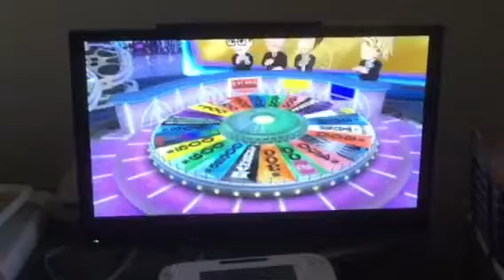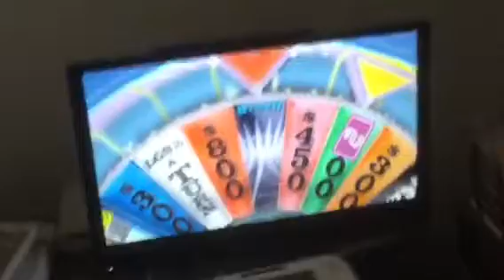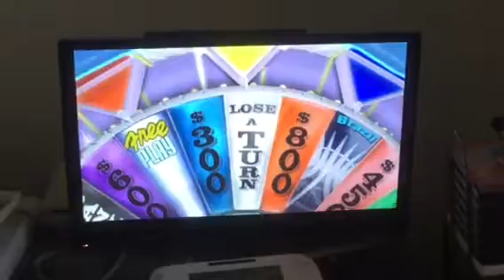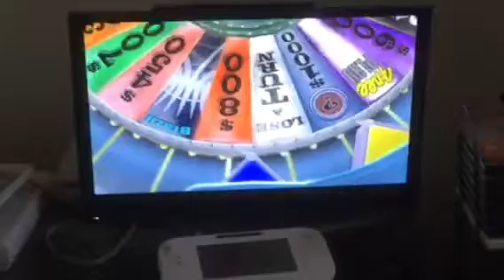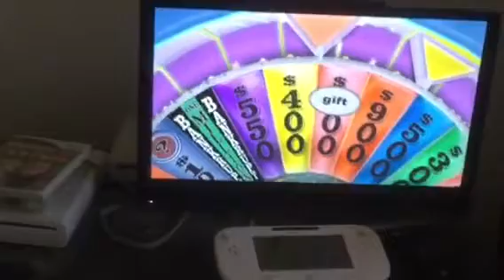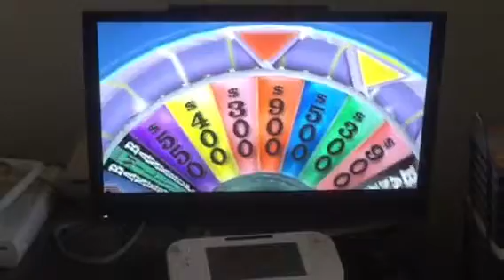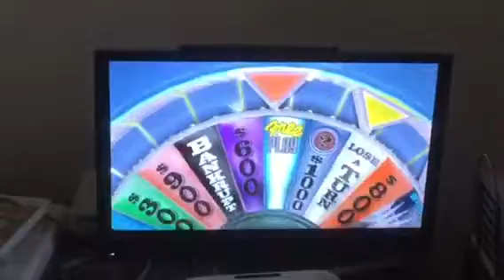Wheel of Fortune Nintendo Wii (iPad Version) (Game 10) (Part 2)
Here is Part 2 of my Game 10 of my iPad run of Wheel of Fortune for The Nintendo Wii, so far I am currently in the lead, and I will see you in Third and Final Part!